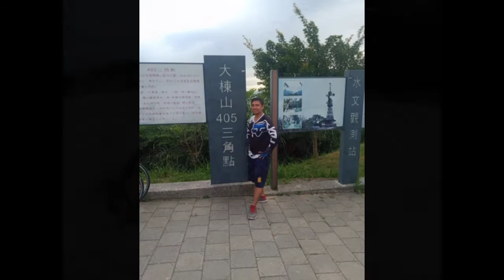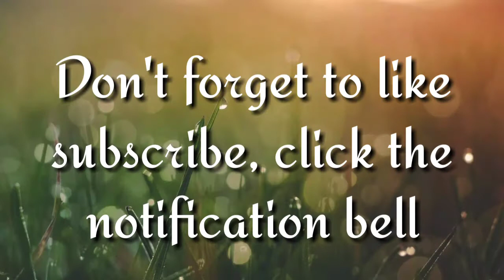Morning Fit n Ride 405 Mountain and Tiger Mountain